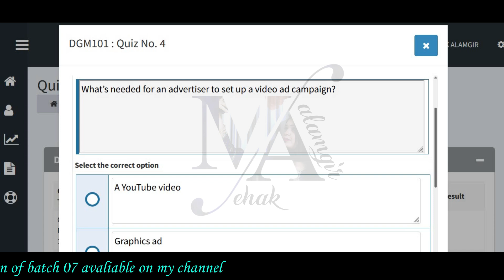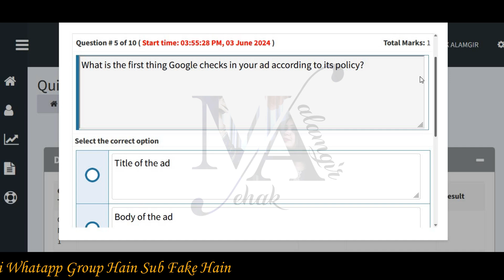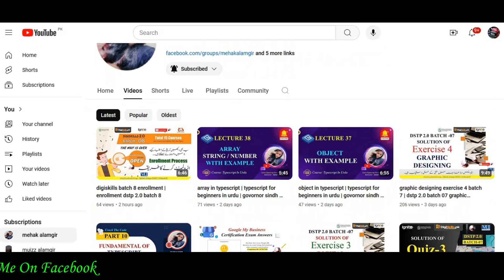digital marketing quiz 4 batch 7 | dstp 2.0 batch 07 digital marketing quiz 4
in this video, we provide the solutions for digital marketing quiz 4 of digiskills dstp 2.0 batch 07. if you're a participant of this batch and want to ace your quiz, this video is for you.don't miss out on this opportunity to boost your knowledge and confidence in freelancing. watch our video now and let us know your thoughts in the comments section.

▼ Hashtags